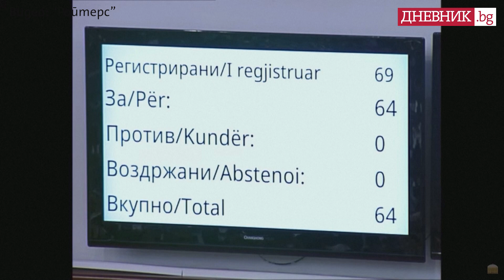С вувузели и знамето на ЕС: Как в Скопие гласуваха френското предложение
С вой на вувузели и плакати опозицията в парламента в Скопие дни наред, включително и през уикенда, опитваше да провали одобряването на предложение на ЕС, което да позволи началото на преговори за членство на Северна Македония. Накрая нейните депутати напуснаха преди вота, който бе успешен за управляващите. След обявяване на резултата те развяха в залата флаговете на Северна Македония и Европйския съюз.